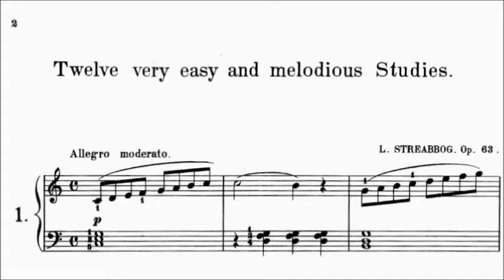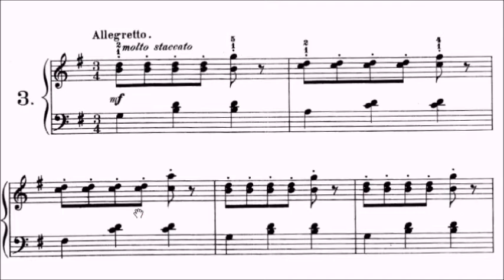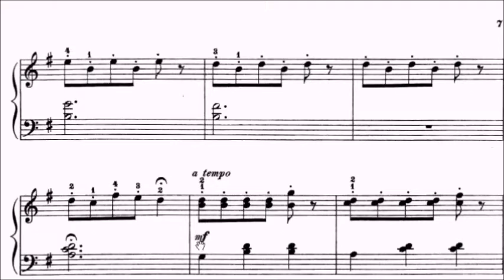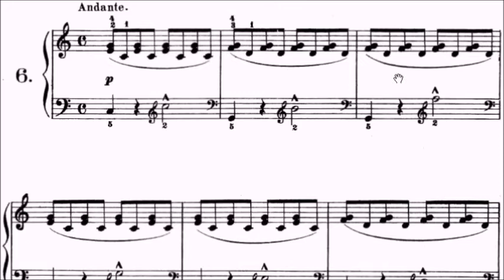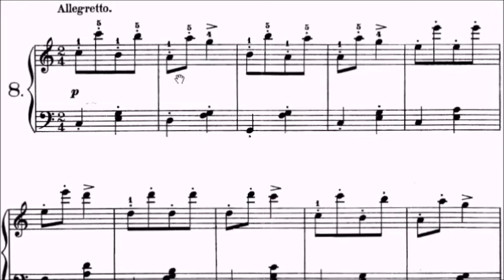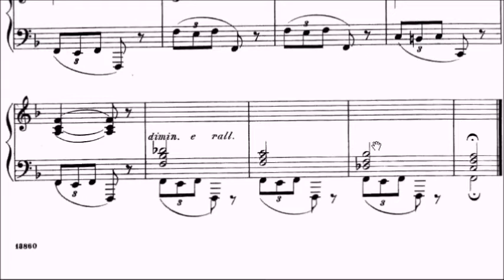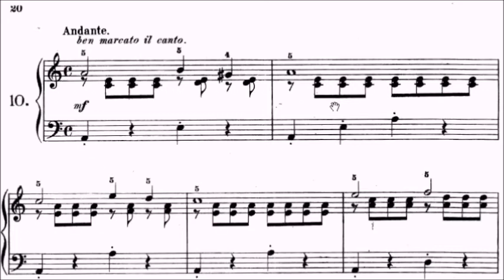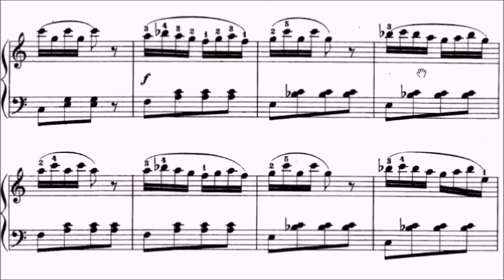Streabbog Op.63 12 Very Easy and Melodious Studies (Complete)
Streabbog 12 Very Easy and Melodious Studies Op.63 (Complete)
No.1 0:00
No.2 0:40
No.3 1:38
No.4 2:17
No.5 3:11
No.6 3:54
No.7 4:57
No.8 5:55
No.9 6:34
No.10 7:55
No.11 9:09
No.12 10:00

Preliminary: No.1, No.2
Grade 1: No.3-7
Grade 2: No.8-12

WeChat: alanchan1024